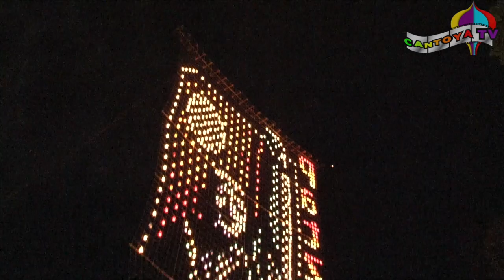PATZCUARO CANTOYA FEST 2016 promo FESTIVAL 2017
Michoacan México en el 2017 regresa El Cantoya Fest

Un festival Internacional de Globos de papel , cultura y mas !